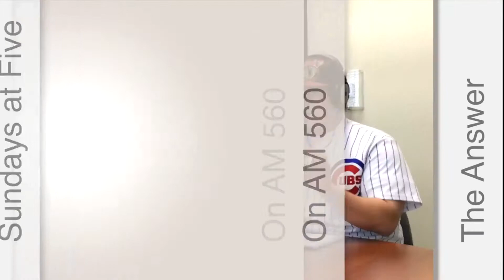You need to stay in compliance with the IRS, heres how!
When engaging in an installment agreement with the IRS, many people tend to not understand the "whole Package" deal. That is why Opem Tax Resolution has rolled out our comprehensive IRS Protection plan, so you dont ever have to deal with the IRS again. If you are interested in staying out the cross hairs of the IRS for good, call Opem Tax today!
Opem Tax Resolutions:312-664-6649 or visit chicagotaxteam.com
*catch our livestream on Facebook @trustradionetwork or watchtalkradio.com
*listen to the Trust Radio Network every Saturday at 10pm on AM560 the Answer, also the IRS radio hour every Sunday at 5pm on that same station. TUNE IN APP: am560 Chicago